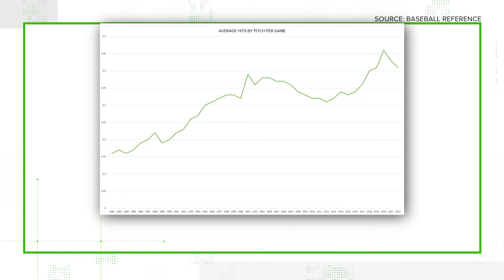Is this baseball or dodgeball? Let's Verify how often MLB batters are being hit by pitches in 2022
It’s America’s pastime, but sometimes baseball becomes dodgeball. This season, players have complained about batters getting hit by fast-flying pitches--and it's gotten quite a bit of attention in sports media. While the number of "hits by pitch" is relatively high, it's not quite surpassed the past two seasons.